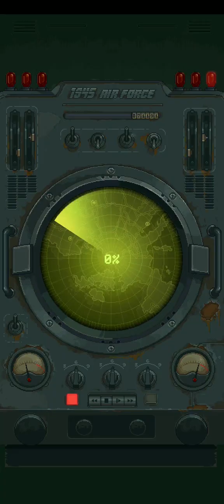The BOSS is Down on 1945 Air Force: Airplane Games Level 41 to 45 Gaming Video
Level 41 to 45 of 1945 Air Force: Airplane Games are played superb way! @GamesInfinity